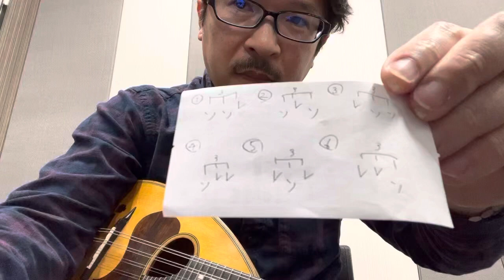3分で分かるマンドリンの弾き方 12 3連符をデュオ奏法へ応用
大西功造に関するイベント情報、各種情報のまとめ
弾き方　初心者　マンドリン マンドリン奏者の大西功造です。
様々な演奏動画、役に立つマンドリンの弾き方、ライブ動画など。
レッスン問い合わせは下記まで